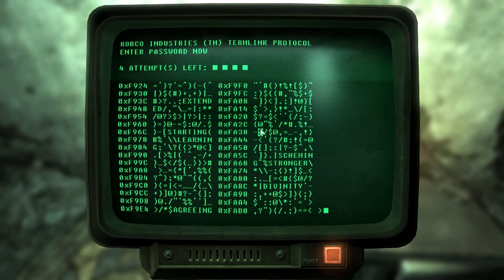Andres Plays Fallout 3 [Part 53]: Museum Of History